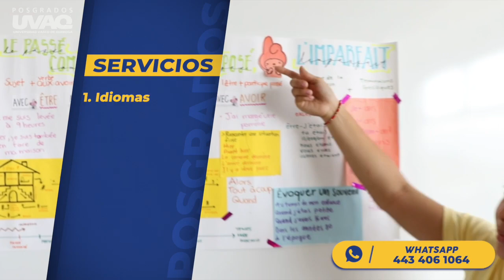Estudia un posgrado en la UVAQ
Es momento de subir al siguiente nivel con uno de nuestros posgrados UVAQ.
Tenemos una amplia oferta educativa de maestrías y doctorados que te ayudarán en la especialización para convertirte en un profesionista más preparado.